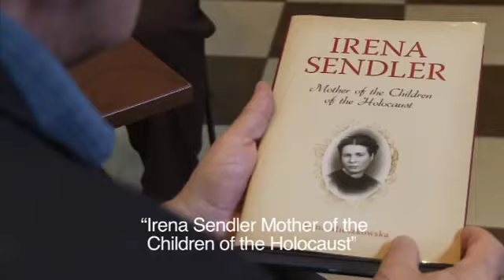Concert to the memory of Irena Sendler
TV interview with Janina Zgrzembska - daughter of Irena Zendler, who during the World War II helped save the lives of over two thousand Jewish children from the Warsaw Ghetto